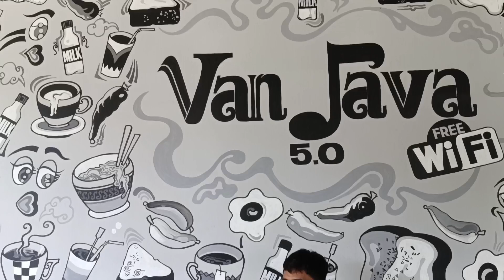English Conversation in a Café | Pre English Conversation | Laras and Asa